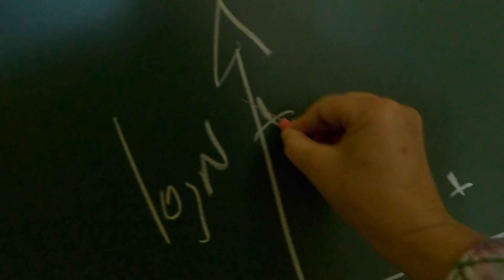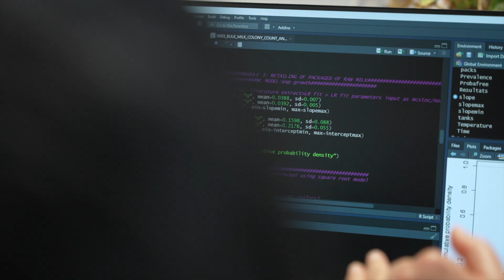Jeanne-Marie Membré, innover à grands pas | Lauriers INRAE 2021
Passionnée de modélisation, Jeanne-Marie Membré, ingénieure de recherche INRAE dans l’unité Sécurité des aliments et microbiologie du Centre INRAE Pays de Loire, a développé de nombreuses approches et outils pour évaluer, de manière quantitative, les risques et les bénéfices des aliments. Des travaux au service de la sécurité alimentaire et de la santé des consommateurs pour lesquels elle reçoit le Laurier Innovation pour la recherche 2021 d’INRAE.

Les Lauriers INRAE récompensent l'excellence scientifique et l'expertise de nos scientifiques, ainsi que l'engagement et la créativité de notre communauté de travail forte des nombreux liens tissés avec la société.

Copyright : INRAE